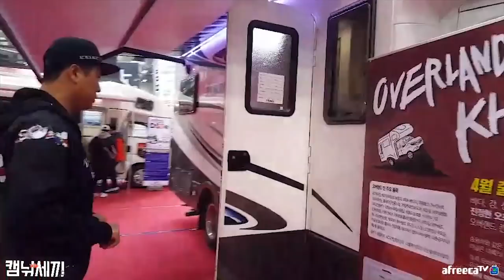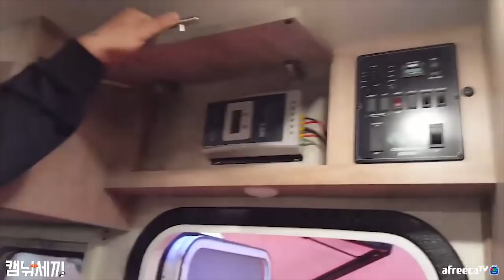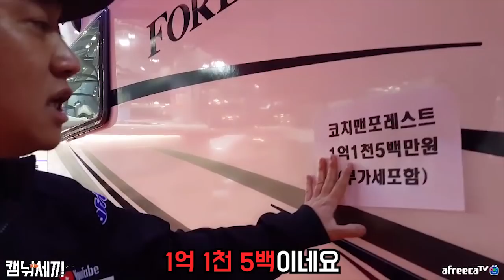1억원대 럭셔리 캠핑카 코치맨 포레스트/ 낚시n캠핑/ Camping&MukBang / Eating Show